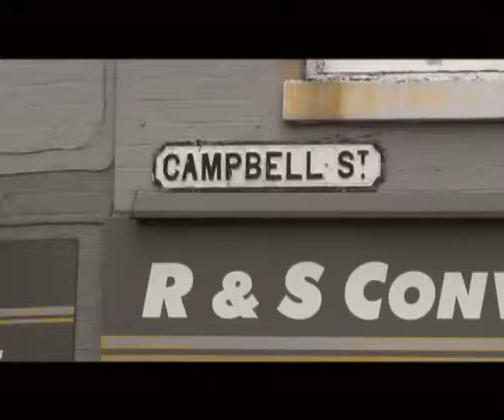WARIKO 'Wannit Wid No Man' ROAD VIDEO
Wariko Music Video 'Wannit Wid No Man